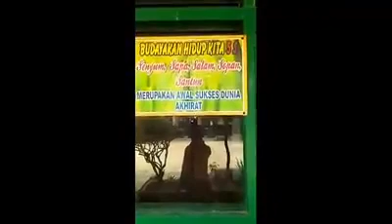SDN 3 PUJODADI Penerapan Pemblajaran di luar Kelas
SDN 3 PUJODADI Kec.Pardasuka Kab.Pringsewu